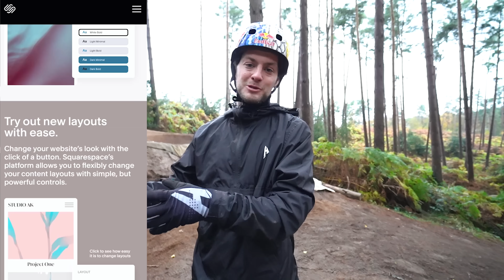MINIBIKE MADNESS ON THE DOWNHILL JUMPS WITH MY BROTHER!!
The mini 16inch mountain bikes are hilarious fun, and it's starting to get serious as with practice me and my twin brother Jono have started hitting bigger trails and jumps which feel huge on the tiny bikes. We rode Woburn Bike Park and rather than returning to the dirt jumps we rode the downhill mtb tracks which feel insane. Going fast with tiny wheels results in guaranteed crashing. So expect a lot.
Enjoy the riding and the POV angles of mini biking.
Legends.